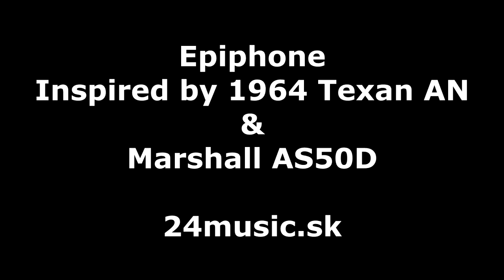Marshall AS50D & Epiphone Texan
Kombo pre akustickú gitaru a spev - Marshall AS 50D